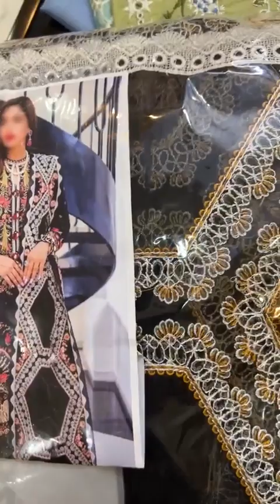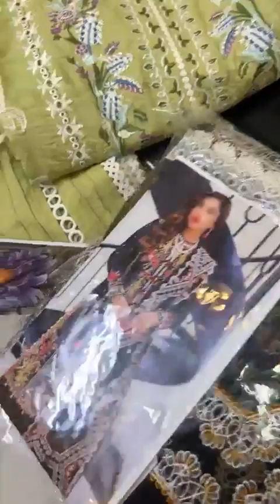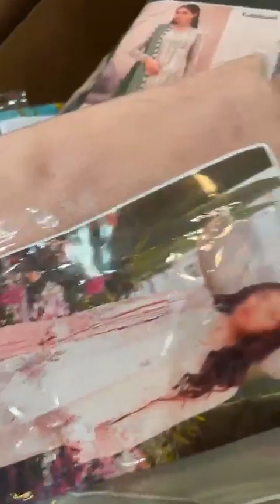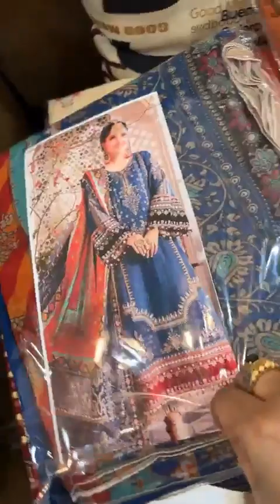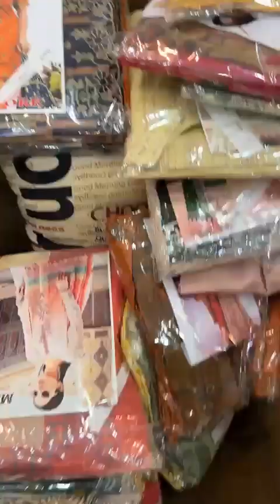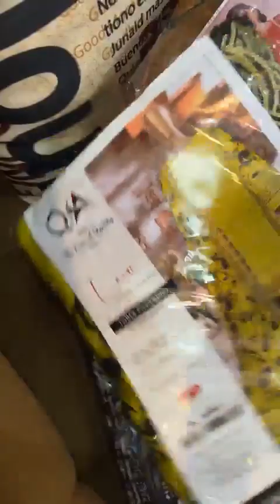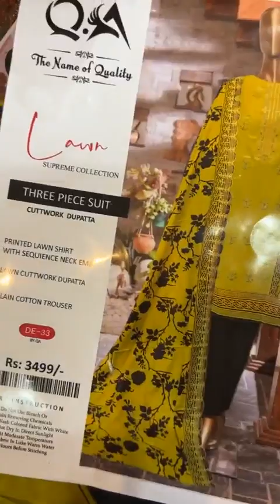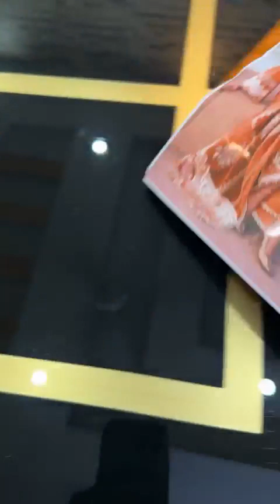Stiched orders ready customers alhamdullillah Whatsapp +92 321 2019126